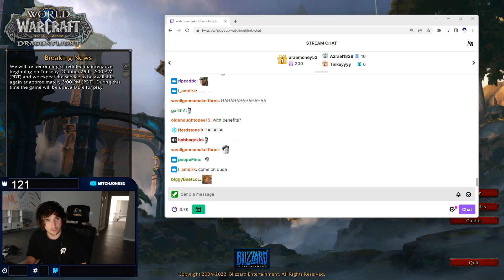Day 299 - World of Warcraft - Top 5 Twitch Highlights 2022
00:00 - VERY VERY LOUD

00:09 - pre patch

00:39 - Asmongold talks about Admiral Bulldog on Stream

01:19 - ignite

01:31 - rip asmon, Ft Annie